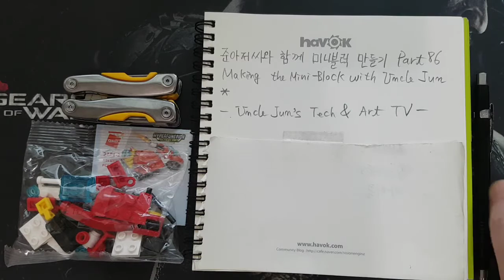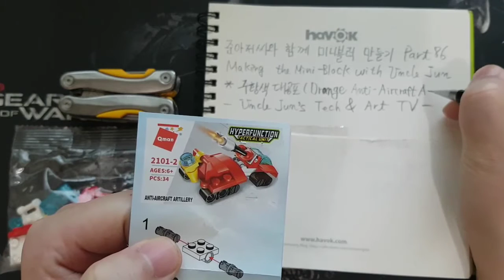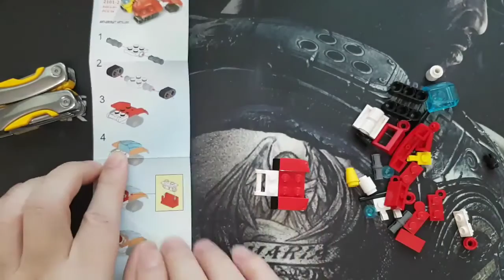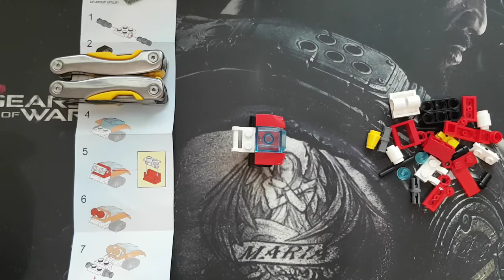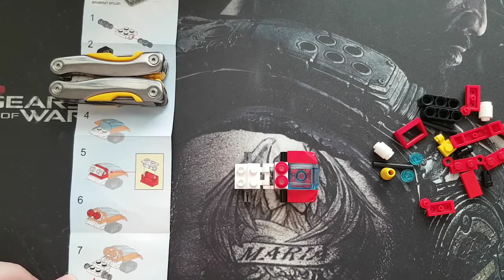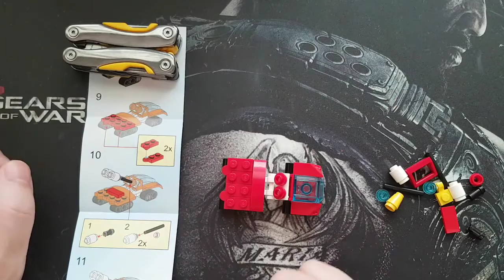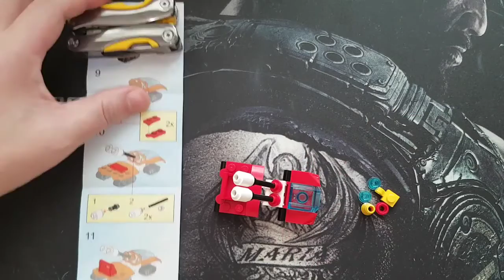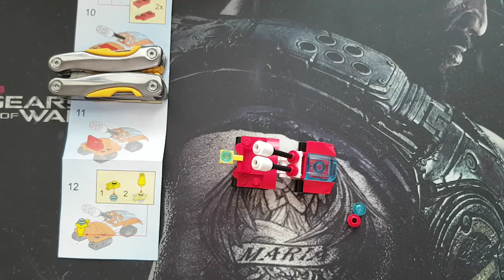준아저씨와 미니블럭 만들기 Part86, Making the Mini Block with Uncle Jun Part86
* 미니블럭 빨간색 대공포 만들기(Making a Mini-Block Red Anti-Aircraft Artillery)